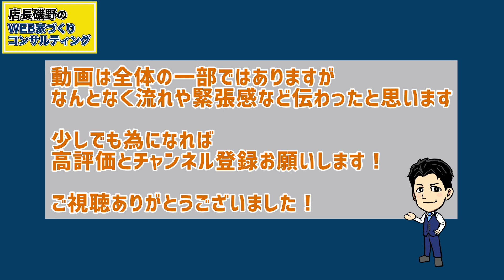【注文住宅】3分で地鎮祭の流れが分かります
モデルハウス建築密着第1弾の「地鎮祭編」です。
一部ではありますが実際の地鎮祭をお見せします。

次回の第2弾は「上棟式編」です。

▼他YouTubeチャンネルのオススメ動画
・【注文住宅】意外と便利な小型住宅オプション8選！一級建築士が徹底解説！

店長磯野のweb家づくりコンサルティング

▼店長磯野のweb家づくりコンサルティングblog

▽略歴/店長磯野たかふみ
■ハウスメーカーで注文住宅の設計士。最高記録/年間着工数１２７棟。
■ディヴェロッパーでは大規模開発のマネジメント。安くて不安な建売住宅を、性能もデザインも良い建売住宅へ事業拡大し成功。
■ヤマト住建に２００８年４月入社し、資金管理や住宅ローン担当。WEB集客とHPリニューアルに携わる。２０１２年に営業に自らコンバートをお願いし、２０１４年に初の年間トップ営業マンになる。現在は横浜店の店長をしながら、お客様への幅広いサービスをデザインと発信中。